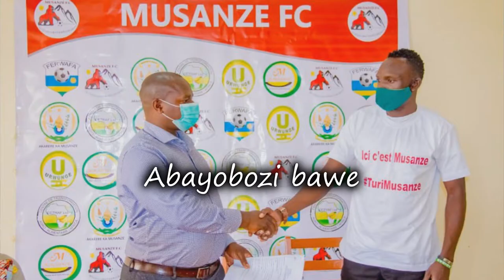Komeza uganze Musanze FC by Thierry Ndikumwenayo(Video Lyrics)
Tubifurije kuryoherwa nayo